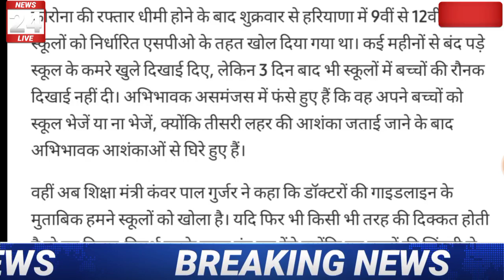हरियाणा के शिक्षामंत्री का स्कूल कॉलेज को लेकर बड़ा बयान! जल्दी देखें! School collage news